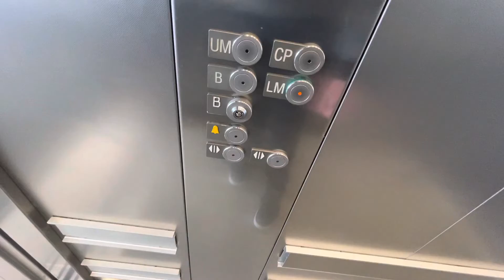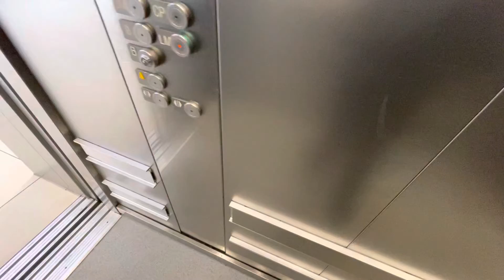Kone Monospace Lifts @ The Mander Shopping Centre In Wolverhampton City Centre